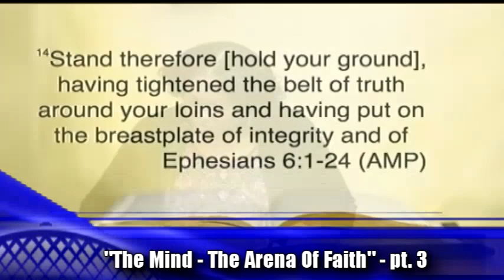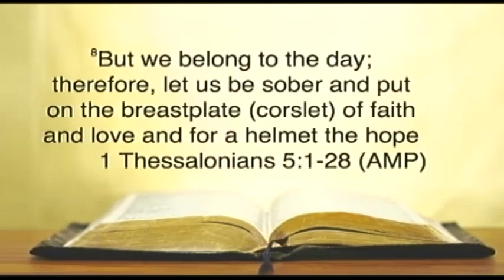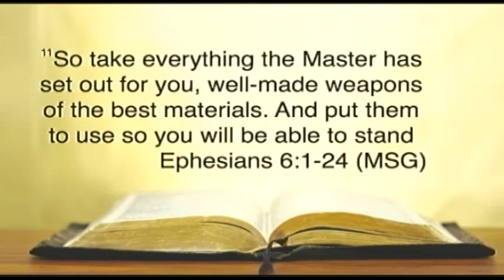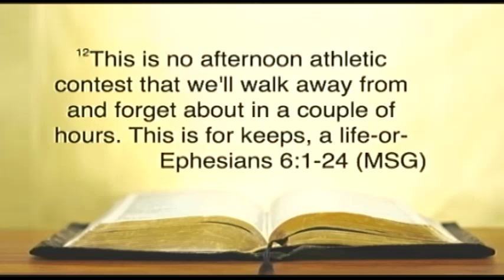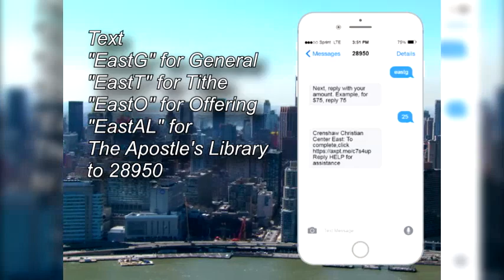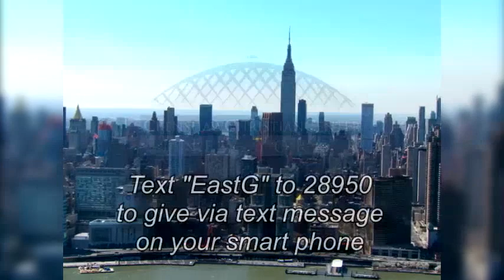Elder Iva Johnson - "The Mind - The Arena Of Faith" - Pt. 3